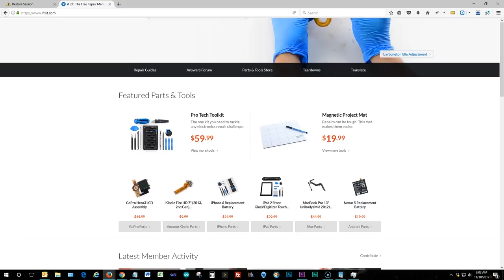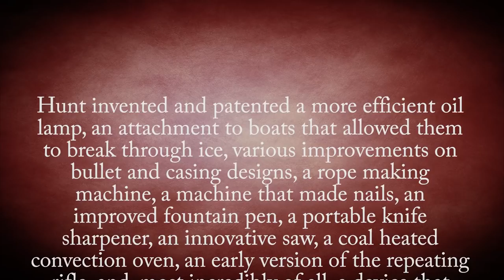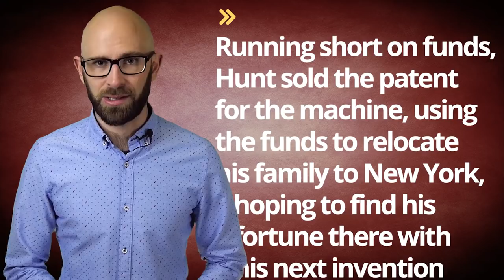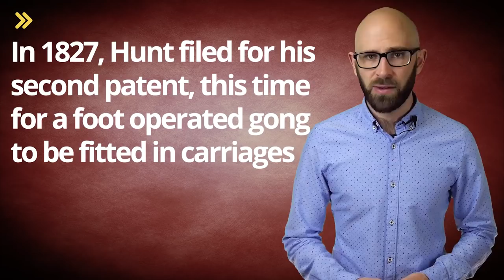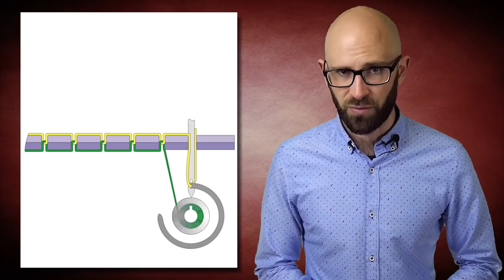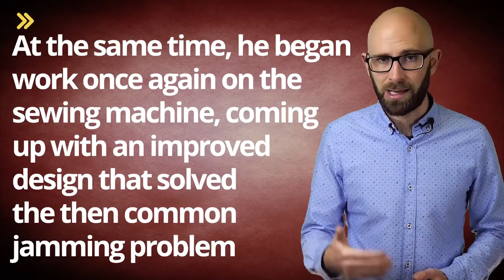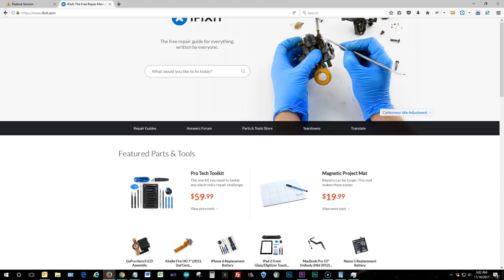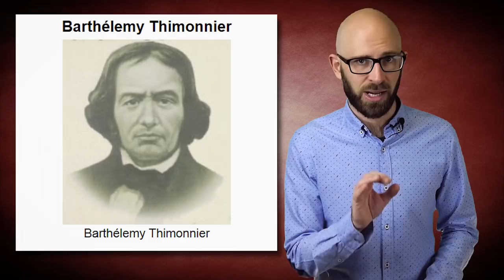Forgotten History: The Remarkable Walter Hunt and His World Changing Inventions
In this video:

Walter Hunt is a man who is simultaneously considered to have possessed one of the finest inventive minds in all of American history while also being an individual almost no one has ever heard. This is despite the fact that it’s almost guaranteed that one of his inventions is currently lying somewhere in your home, the safety pin. This was something he sold the patent for for a few hundred dollars, reportedly as he needed the money to pay off a $15 debt. This was a theme throughout his life- inventing various items that otherwise should have made him extremely wealthy and famous, but which never did because of his proclivity to sell his patents immediately and move on to his next great invention.